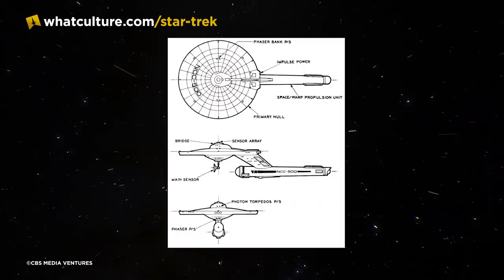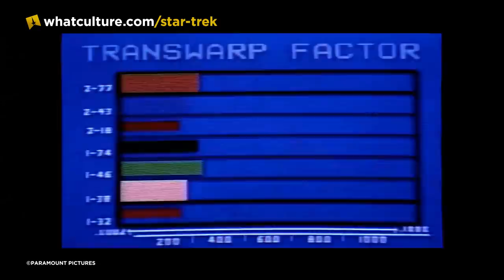Star Trek: 10 Things You Need To Know About Warp Drive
Travel in the Star Trek universe is more dangerous than you know.